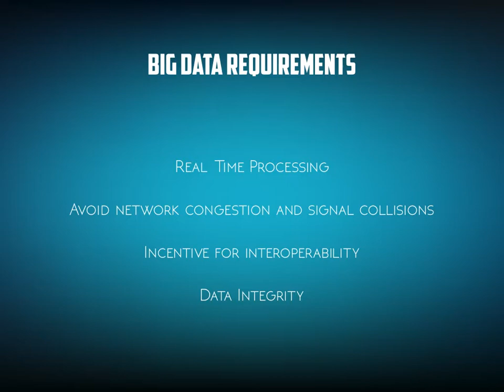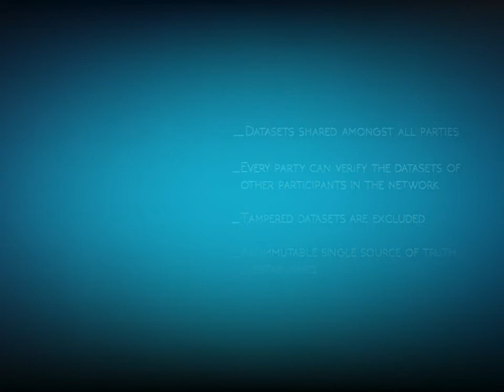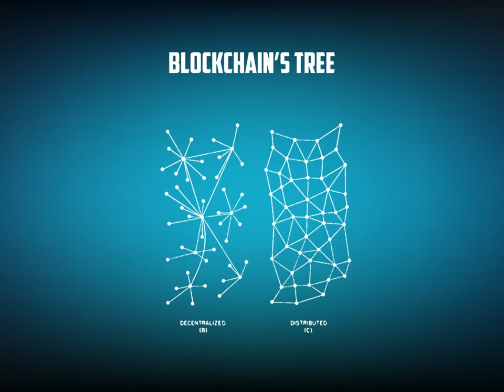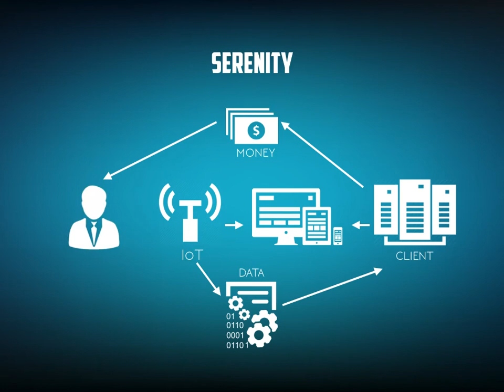Hack The Valley 2017 : projet Serenity - Blockchain-IOTA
Florent Enaux, Matthieu Lanvert et Kim Dauthel, élèves-ingénieurs de la promo 2019 de l'ESILV étaient accompagnés de Bryan Guilliod, étudiant Epitech, pour cet événement majeur de la technologie blockchain, au coeur de la fameuse Crypto Valley, dans le canton de Zoug, en Suisse, et co-organisé par Thomson Reuters et le cabinet EY.